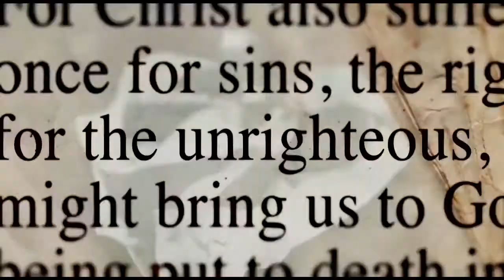AMERICAN ROMANCE - MAIN TITLES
Main Titles for the feature film "American Romance", starring Daveigh Chase, Nolan Gerard Funk, and John Savage.
Directed by Zackary Adler
Score composed by Mark Leggett
Produced by Gary Sugarman and Roger M. Mayer